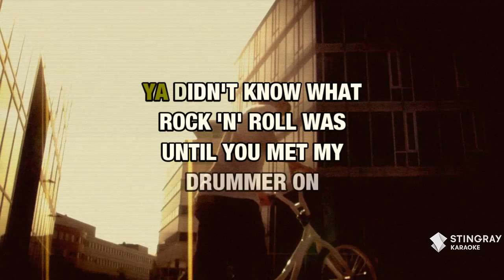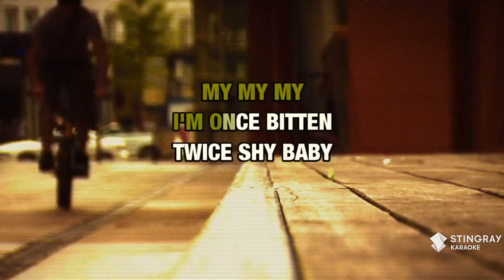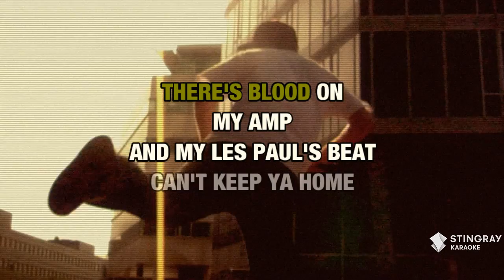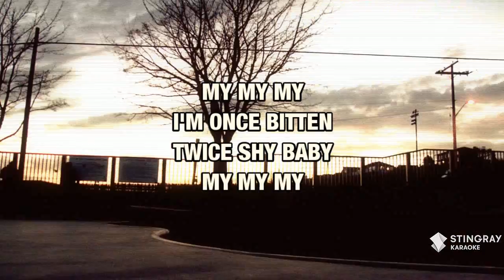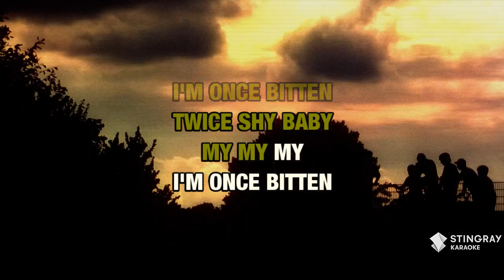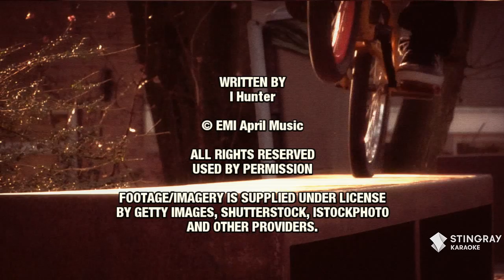Once Bitten Twice Shy : Great White | Karaoke with Lyrics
Sing Once Bitten Twice Shy : Great White wherever you go with the Stingray Karaoke mobile app.

Or build your own personal karaoke library by downloading an MP4 of Once Bitten Twice Shy : Great White from the Karaoke Store